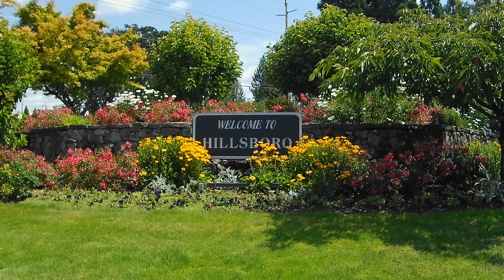2019 Hillsboro, Oregon 4th of July Parade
2019 Hillsboro, Oregon 4th of July Parade